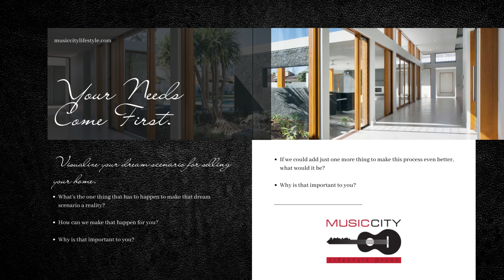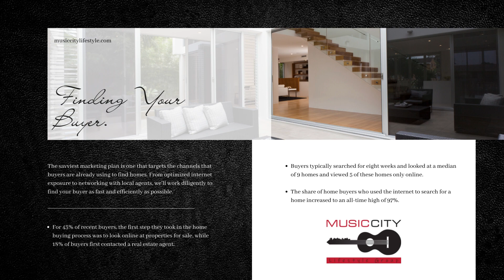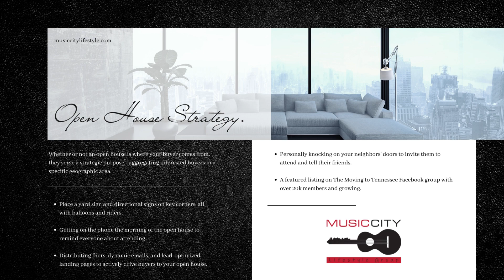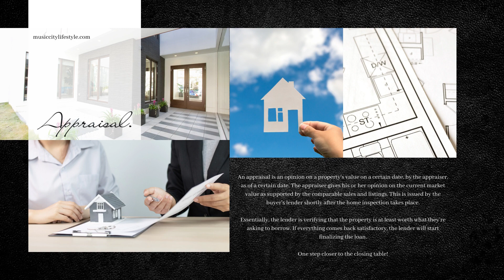Sell Your Luxury Property in Nashville, TN!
Contact Music City Lifestyle -
2031 N. Mt. Juliet Rd., Ste 101, Mt. Juliet, TN 37122